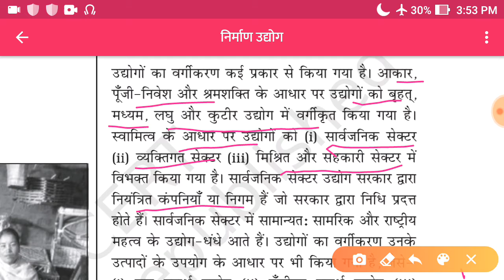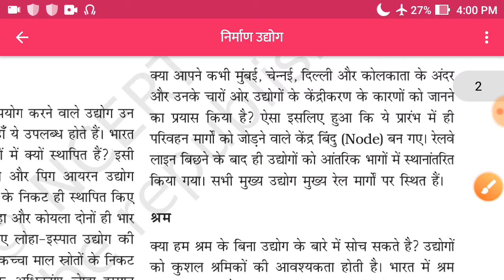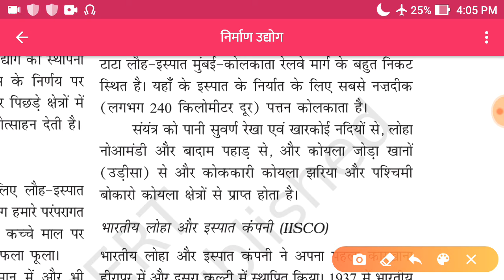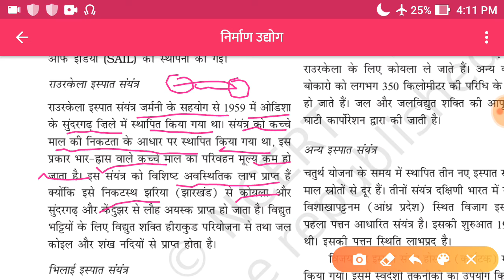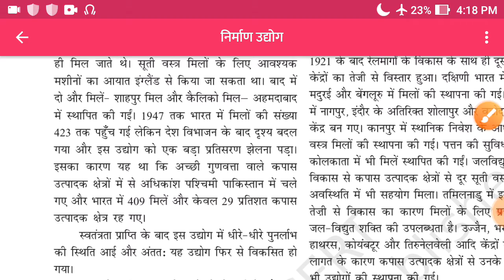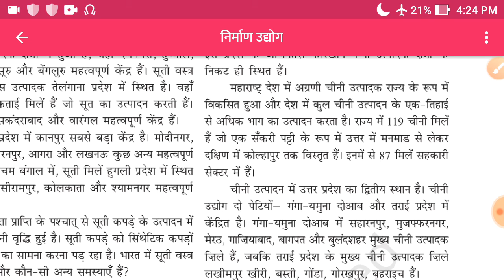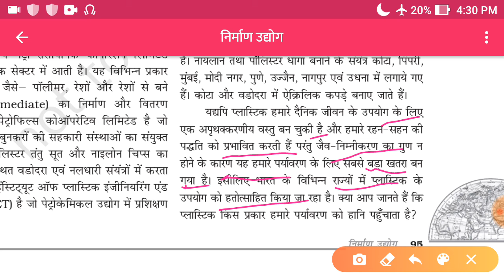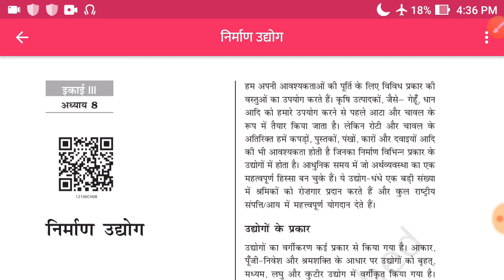Class 12 Geography Part 2| Chapter 8| Full Explanation Part 1| By Dr. Neelam Dwivedi